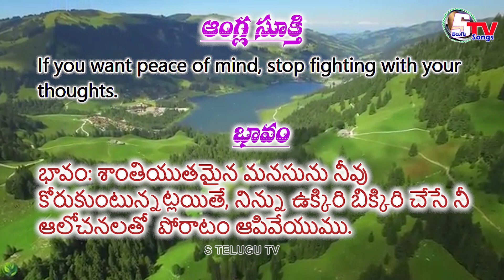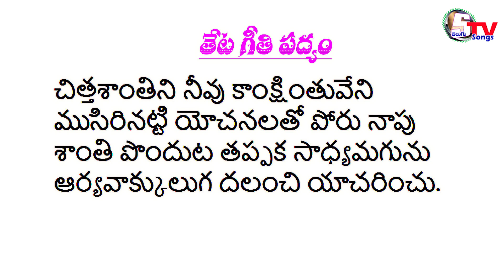Dr.అయినాల పద్యనైవేద్యం 361 | inala Padyanaivedyam | inala Malleswara Rao | A.V. Aadinarayana Rao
డా.అయినాల పద్యనైవేద్యం
Inala Padyanaivedyam,
Telugu Padyalu,